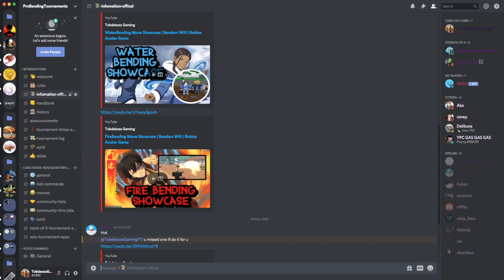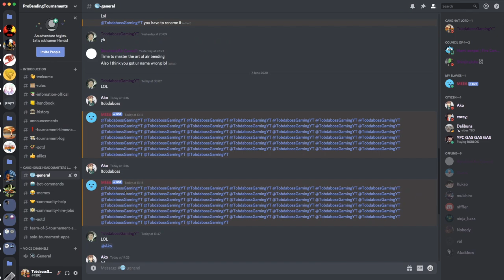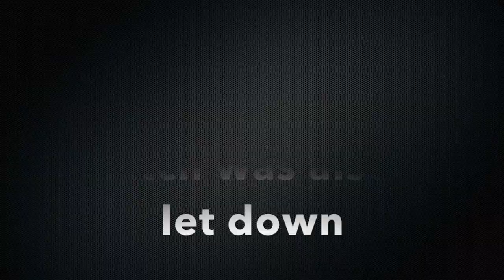The next Great King | VolleyBallAcademy | Roblox